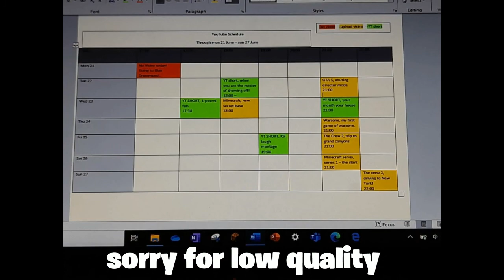Flying from New York to LA - The Crew 2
Yo! Soz for late upload - i was watching the Scotland Vs England game!

I flew to LA in the crew 2!
Watch the video to see my journey.

Well done scotland for not getting beat by england! The score was 0-0!
Were playing croatia on tuesday, hopefully we win boys.